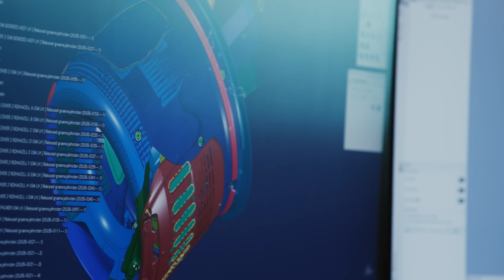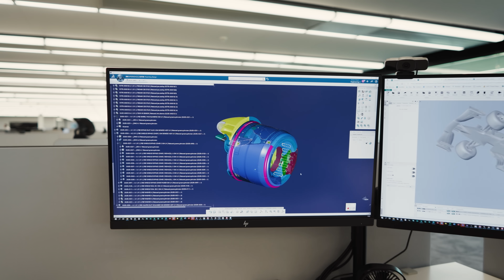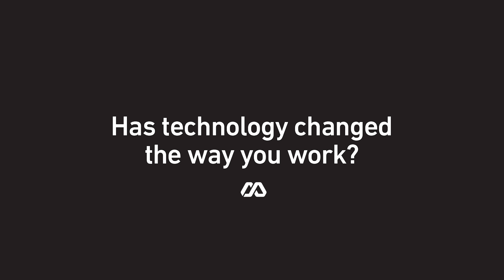Unearth Your Greatness | Adrian Newey on the Craft of Racecar Design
We sat down with Adrian Newey, Managing Technical Partner at Aston Martin Aramco Formula One™ Team, as he reflects on the craft of racecar design, the power of teamwork, and why even in the data age, the driver's feel still unlocks performance.

From a Lotus 49 model kit that sparked a lifelong obsession to the mammoth challenge of the 2026 regulation changes, Adrian shares how curiosity, honest self-critique, and collaboration help a 300-strong engineering squad move faster together.

Stay tuned for the latest in behind-the-scenes and exclusive access from Fernando Alonso, Lance Stroll, Felipe Drugovich, Stoffel Vandoorne, Jessica Hawkins, Tina Hausmann, Pedro de la Rosa and staff from Aston Martin Racing Technology Campus.